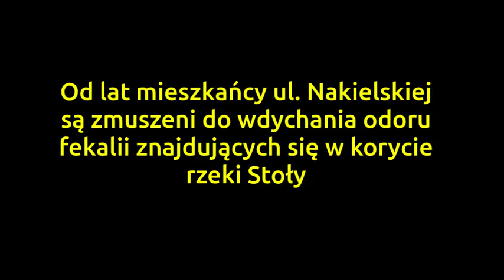Zanieczyszczona fekaliami rzeka Stoła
Rzeka Stoła w Tarnowskich Górach w swoim górnym biegu powinna odprowadzać deszczówkę. Tymczasem płynie w niej cuchnąca breja.